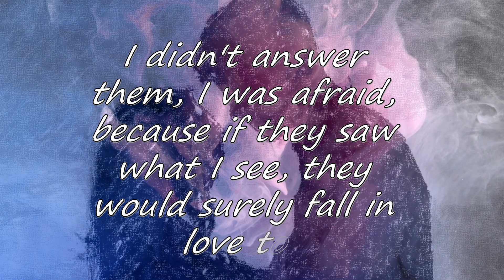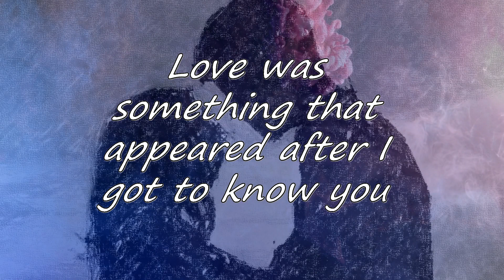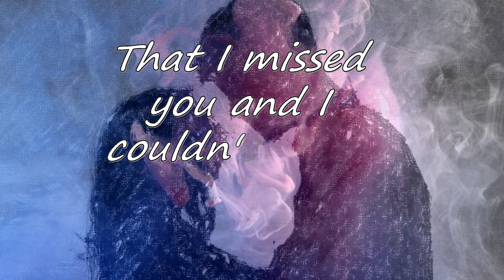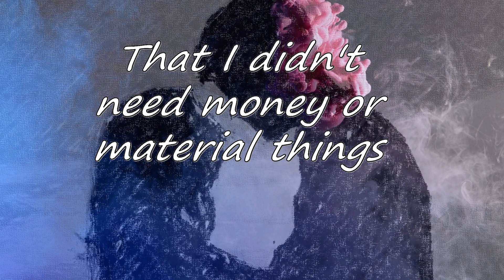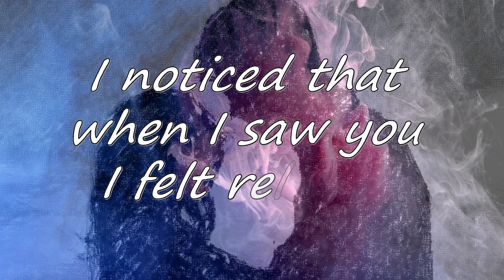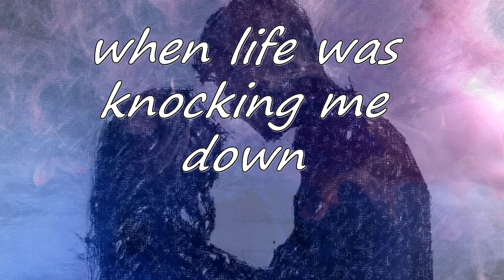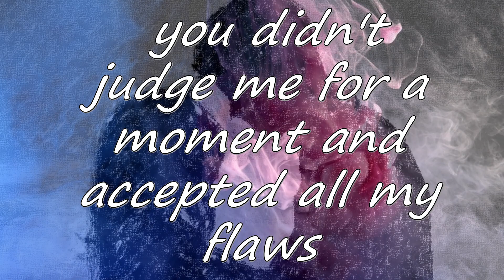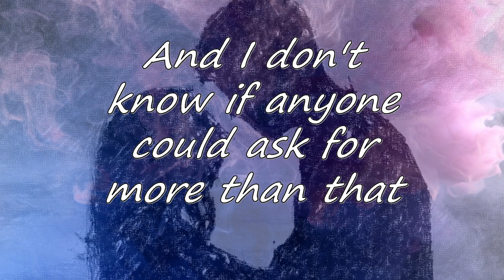After I got to know you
Distance Love message to send to your love!

Music used
A Moment In Time by Jonny Easton